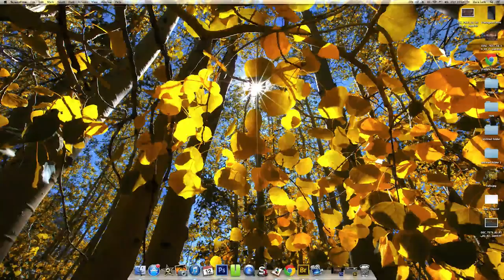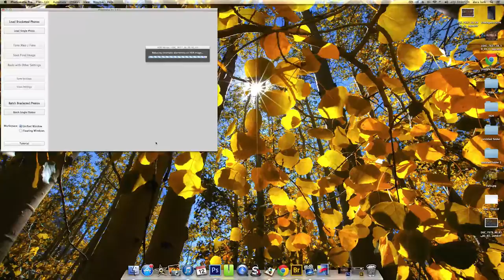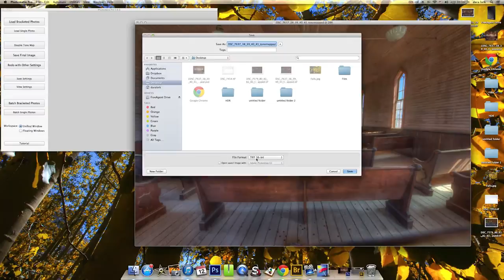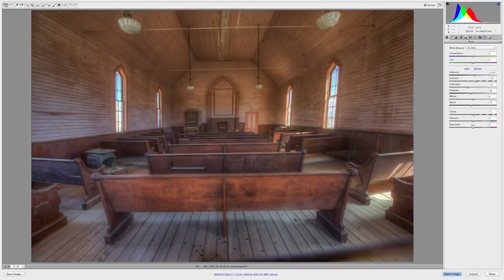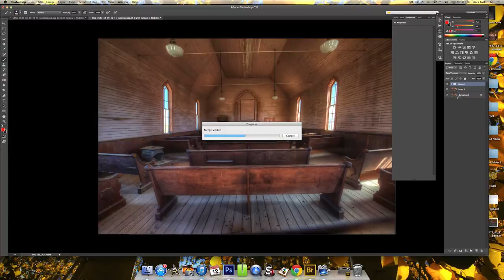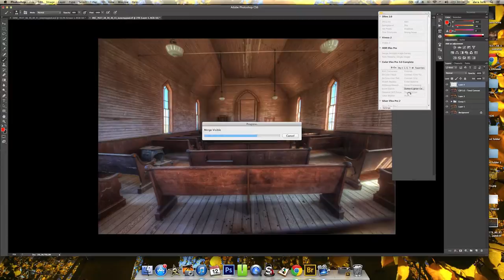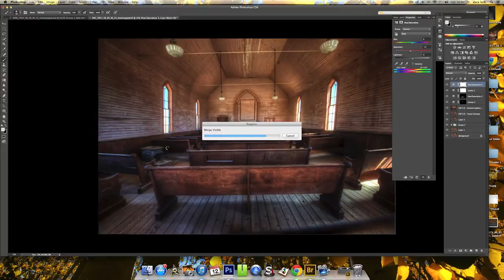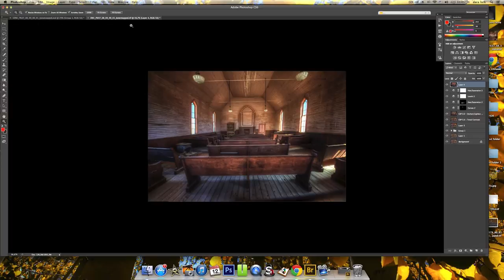មេរៀនទី​៥ របៀបកែរូបប្រភេទ HDR ជាមួយកម្វវិធី Photomatix Pro